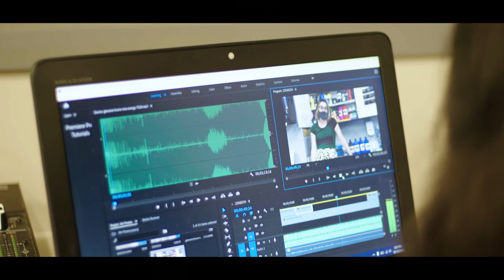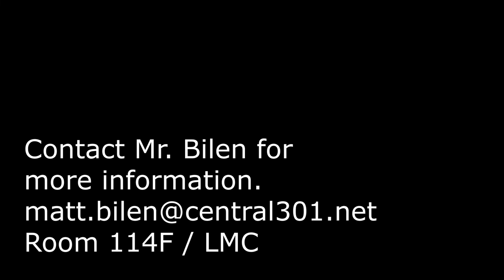Central High School AV Club Promo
Filmed by
Gianna Radosta
Minahil Rahimullah
Alexia Gil
Parina Soni

Edited by Mr. Bilen